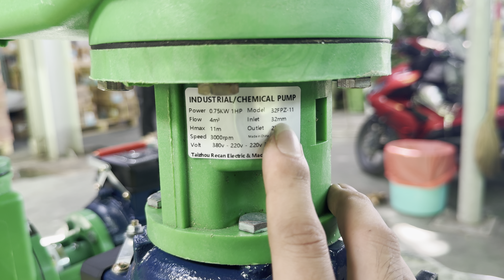Bơm tự mồi đầu nhựa 0.75kw 1HP tự mồi, 3 pha 380v 0901460163 MINHMOTOR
Bơm  tự mồi đầu nhựa  0.75kw 1HP tự mồi, nhựa xanh 3 pha 380v 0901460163 MINHMOTOR